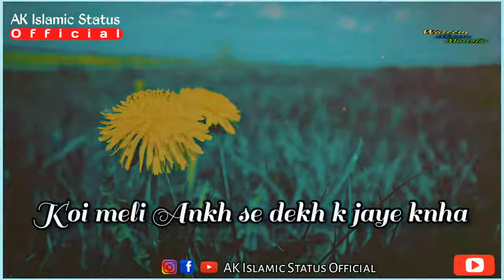😱 Na Sukri ❣Heart touching Islamic Status Saqib Raza Mustafai Status Islamic Status New HD Statu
😥😭 Very Emotional Status | Saqib Raza Mustafai Status| WhatsApp Status| Broken Status |New HD Status

Assalamualaykum

⚠️ IMPORTANT NOTICE ⚠️ : These All Things Are Copyrighted. We Just Edited And Published To Audience For. Entertainment Purpose Only.